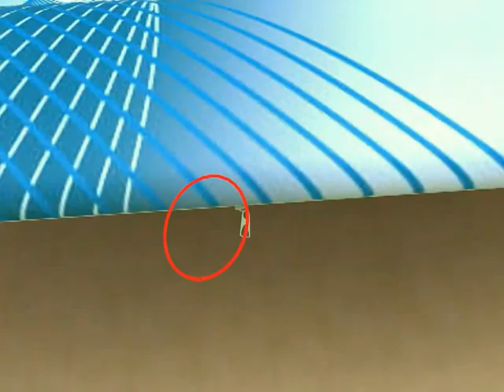SuperWall curved display wall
The curved SuperWall display wall assembles quickly and easily for a stylish, go-anywhere exhibition display solution. The SuperWall features a simple aluminium framing system skinned with a vibrant, custom-printed fabric graphic to give you a display wall with no joins or seams.